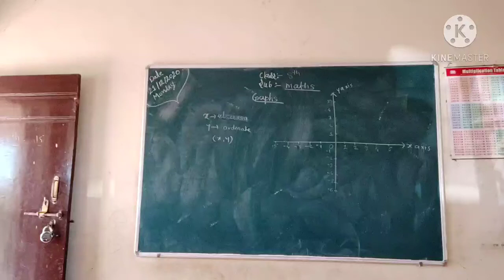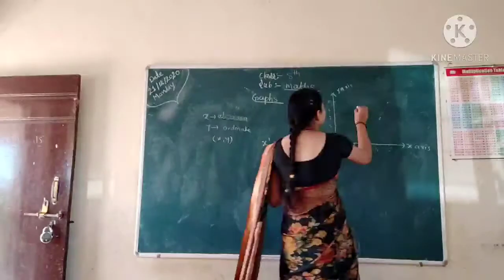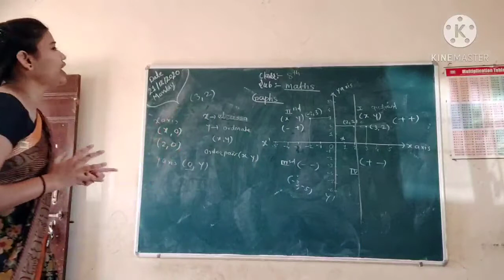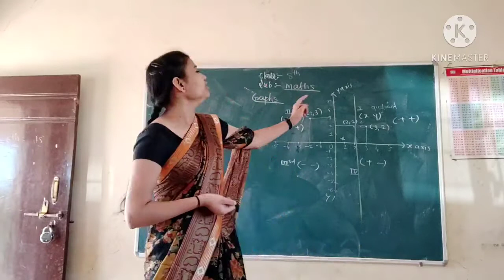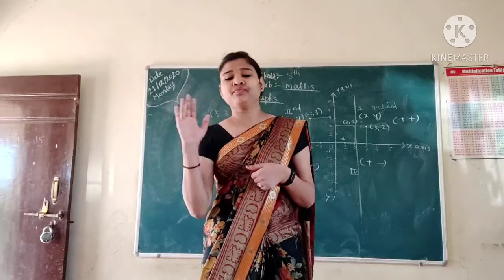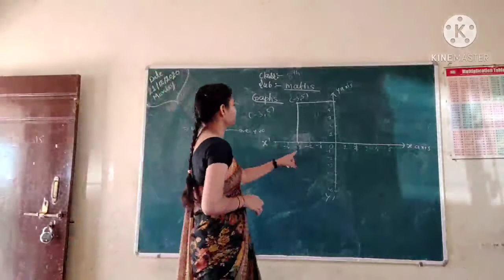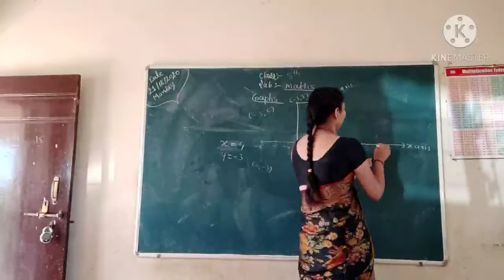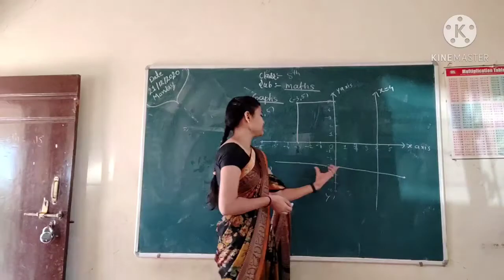class 8 th Graphs